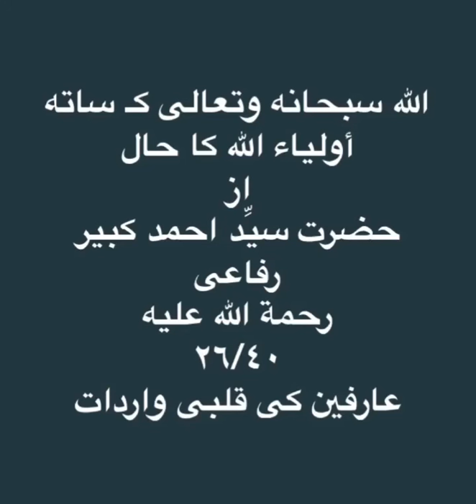الله سبحانه وتعالى كـ ساته أولياء الله كا حال ٢٦/٤٠ عارفين كى قلبى واردات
الله سبحانه وتعالى كـ ساته
أولياء الله كا حال
از
حضرت سيِّد احمد كبير رفاعى
رحمة الله عليه
٢٦/٤٠
عارفين كى قلبى واردات

مترجم و مرتب
حضرت شاه قادرى مصطفى رفاعى ندوى